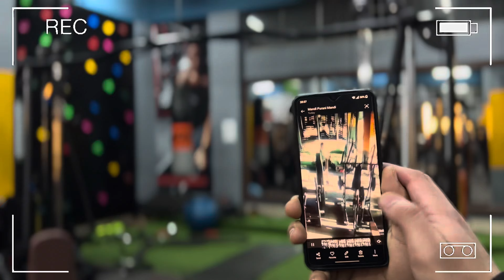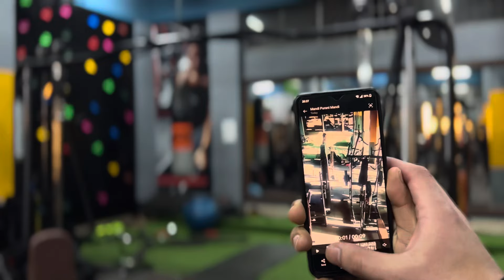GUESS THE BICEPS SIZE & WIN MAX PROTEIN | Gym Mai Aate Hi Nuksaan Hogya😩| Raw Day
Yeh Ek Raw Gym Blog Type H guys Mera Push Day Ka btao Kaisa lga Agar Aur esi Videos Dekhni Hai to Comments Kardo
Guys Video Ko End Tak Dekhna Aur Commt Krna Video Kasi Lagii❤️

Our channel is about [Fitness Motivation And vlogs]. We cover a lot of cool stuff like [How To Built Muscle,Unboxing,Vlogs,Gym Vlogs,Weight gain,Fat Loss, ETC].